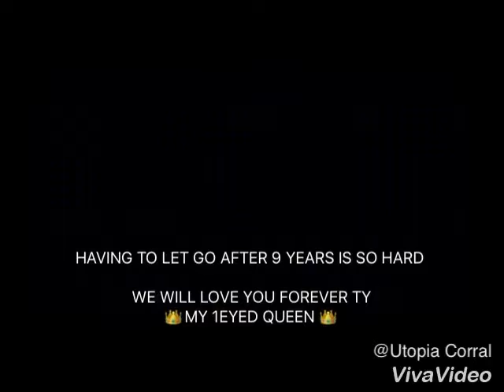R.I.P. TYGRIS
IT HAS BEEN A VERY SAD & EMOTIONAL DAY HERE AT THE CORRAL RESIDENCE .OUR HEARTS ACHE..& AFTER 9 YEARS WE HAVE JUST LOST ONE OF OUR FAMILY MEMBERS THAT WE LOVE DEARLY...SHE WAS ONE OF A KIND & CAN NEVE BE REPLACED 😓